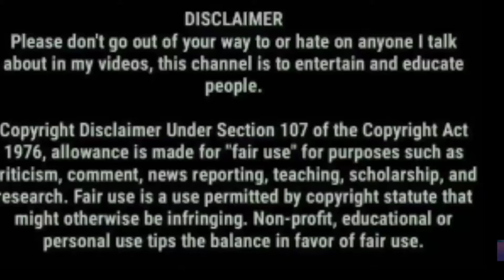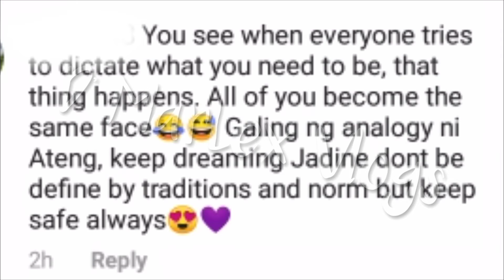NADINE LUSTRE NILAKASAN NA ANG LOOB PARA KAY JAMES REID ?! FANS NAWINDANG SA BAGONG UPDATE NITO!